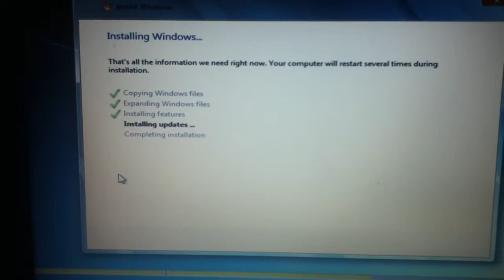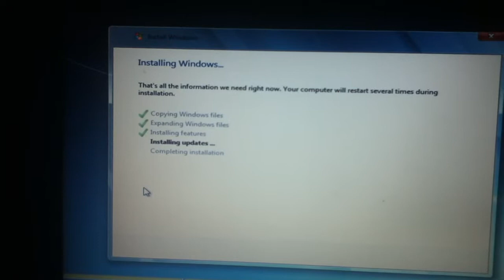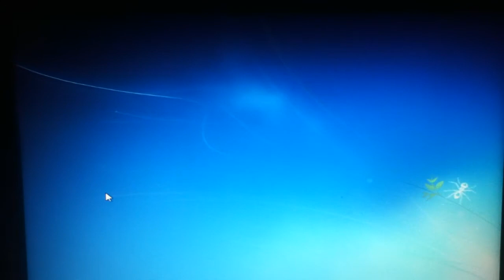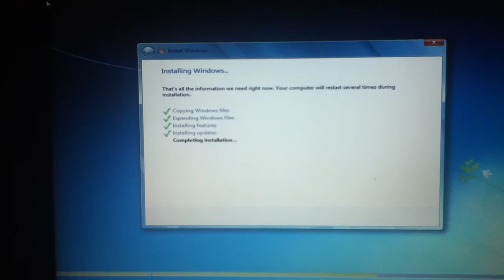4 Recording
Description